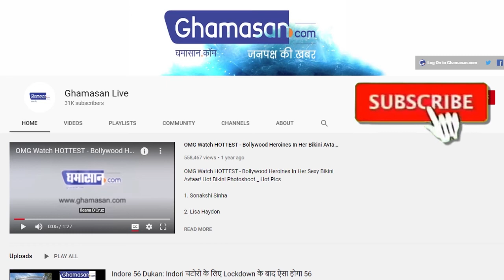Nimu Forward Post : जहां से भारत लगा सकता है China-Pak दोनों पर निशाना। PM Modi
रणनीतिक तौर पर यह भारत की बेहद अहम पोस्ट है
अब एक तीर से दो निशाने लगाएगा भारत